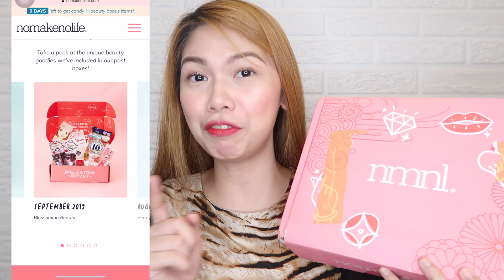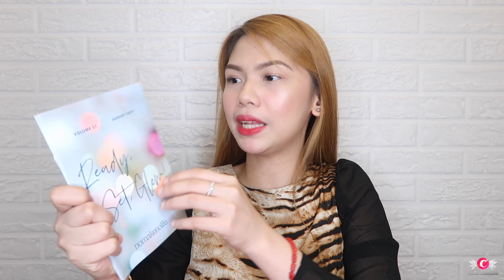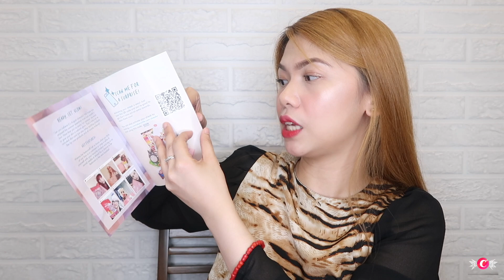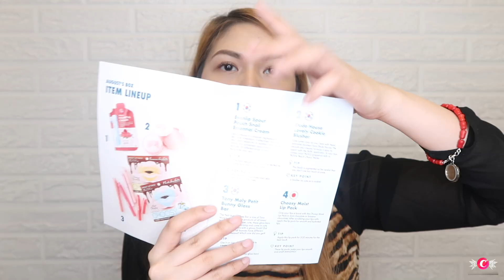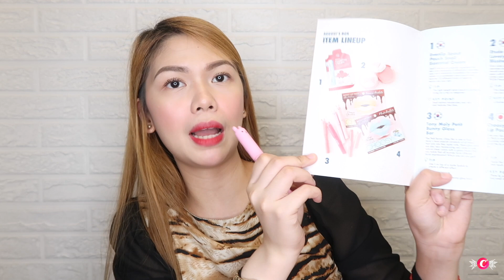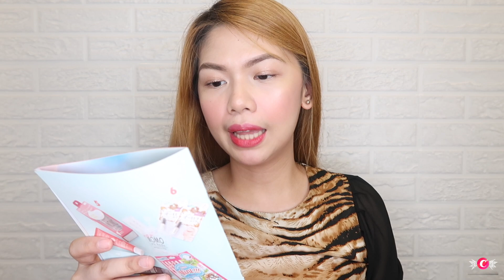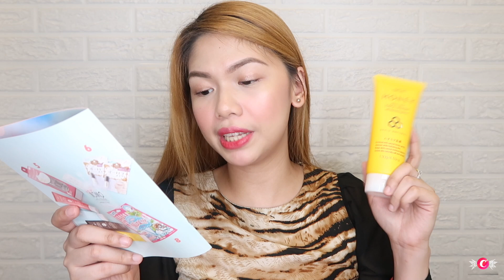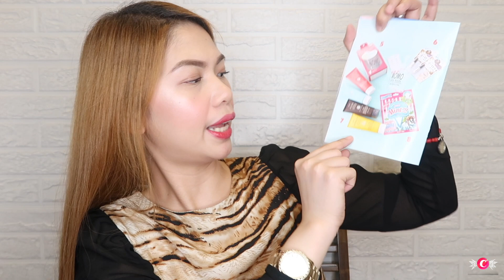SAYANG PERA?! ANO NANAMAN BA 'TO? | JAPANESE & KOREAN BEAUTY BOX NOMAKENOLIFE | Candy Inoue ♥️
- C L I C K  F O R  M O R E  INFO! AND DISCOUNTS! -

TEDDY BLAKE Designer handbags - Made in Italy - 100% Leather

LET'S GET TO KNOW EACH OTHER!